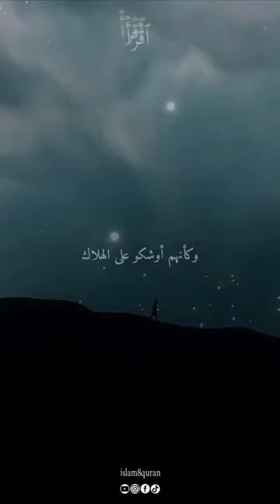علامات الساعه التى ظهرت